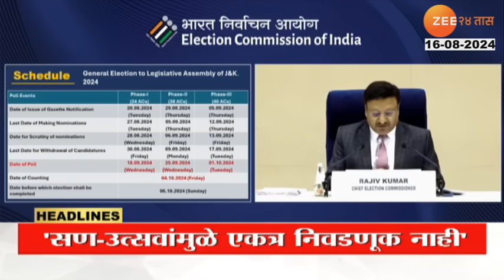Top Headlines Today | टॉप हेडलाईन्स 8.00 PM | 16th August 2024 | झी २४ तास | Zee24taas